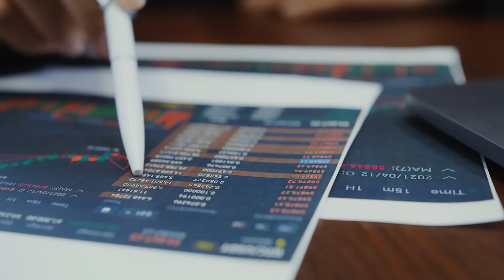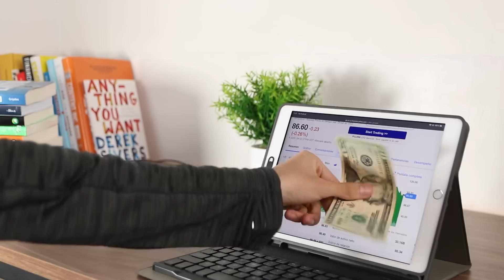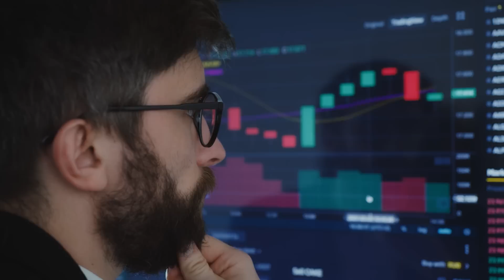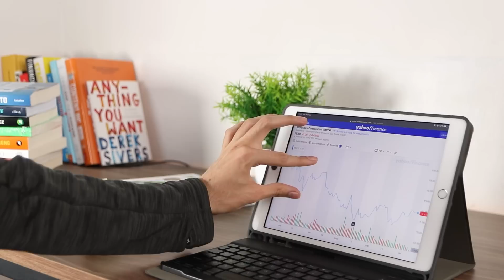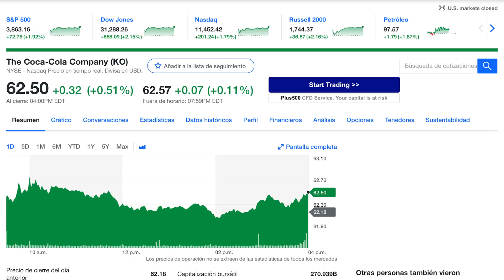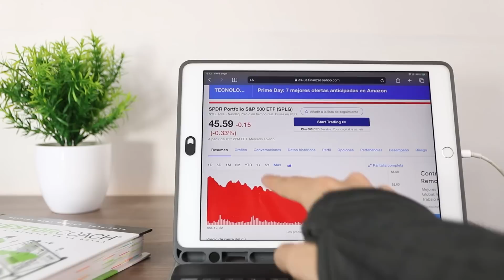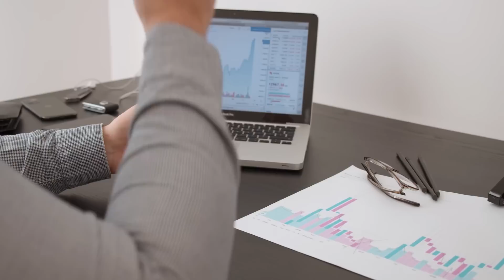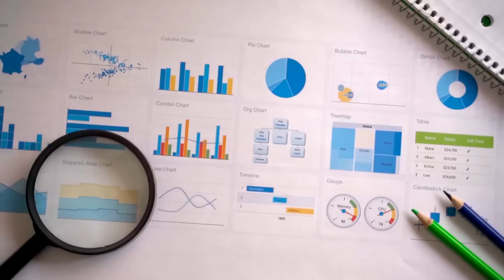Así empezaría a invertir si fuera principiante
Invertir en bolsa NO tiene por qué ser complicado, NO es solo para millonarios, y con una buena estrategia NO es tan arriesgado como lo pintan.

La gente pierde dinero en bolsa porque invierten sin aprender sobre el tema.

En este video te comparto los principales errores que debes evitar, así como la estrategia de 3 pasos para que puedas invertir de la forma más sencilla y eficiente.

📱Empieza a inertir en GBM y usa el código QD89TV para obtener tu primera accion gratis

📳 Este video te pueden interesar:

DINERO: Estos Libros me enseñaron lo que la Universidad NO

🤳Resúmenes, recomendaciones de libros, tips y hacks de lectura. Soy un apasionado del desarrollo personal y en este canal voy compartiendo con esta comunidad todo lo que aprendo en los libros.

¿Te animas a que vayamos aprendiendo al mismo tiempo?v